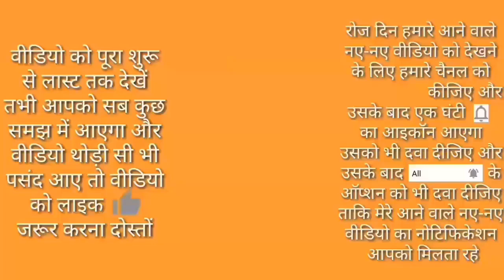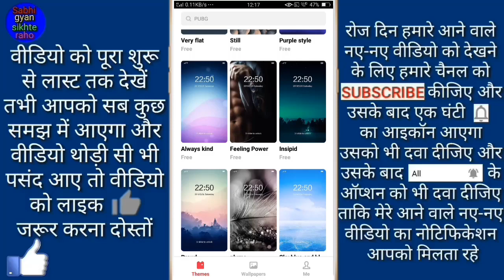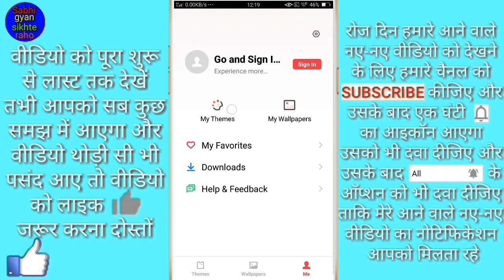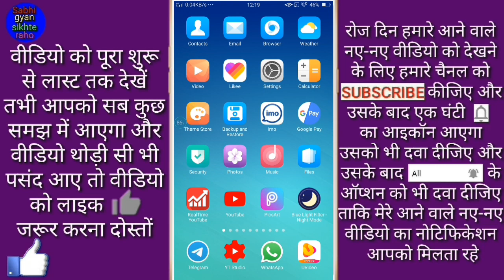Oppo mobile ka theme Kaise Badle // Oppo मोबाइल का थीम कैसे बदलें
Hi friends is video mein main aapko oppo mobile ka theme badalne Ka Tarika bataya hai

(1) Jio sim ka data balance (Mb) kaise check kare ! जीयो सिम का mb चेक कैसे करें
(2) Google फोटो को गैलरी में कैसे सेव करें // Google Photo Ko gallery me kaise save kare
(4) किसी भी मोबाइल का रैम और इंटरनल मेमोरी कैसे देखें ! How to see any mobile RAM and Rom
(5) How to change your mobile call screen theme ! अपने मोबाइल के कॉल स्क्रीन को कैसे बदलें
(7) jio sim me caller tune Kaise set kare // जिओ सिम में caller tune कैसे सेट करें
(8) Unique and most useful application of Android mobile ! कीबोर्ड के रहस्य जो आप नहीं जानते हैं
(10) How to set video ringtone on your mobile ! अपने मोबाइल पर वीडियो रिंगटोन कैसे सेट करें
(11)मोबाइल के इंटरनेट स्पीड को स्टेटस बार पर कैसे दिखाएं! How to show mobile Internet speed on status bar
(17) एक ही टाइम में Facebook, Instagram, Twitter तीनो aap कैसे चलाएं // Best multiple Android app
(18) नाम का 3D Live Wallpaper कैसे बनायें ! How to create a 3D live wallpaper of your name
(19) How to take a long screenshot in Android mobile ! Android मोबाइल में लंबा स्क्रीनशॉट कैसे लें
(25)How to convert video to MP3 (audio) // video Ko MP3 (audio) me kaise Badle //  हिंदी में

 friends fir milenge ek new video mein tab tak ke liye bye Radhe Radhe Bolna padegaa